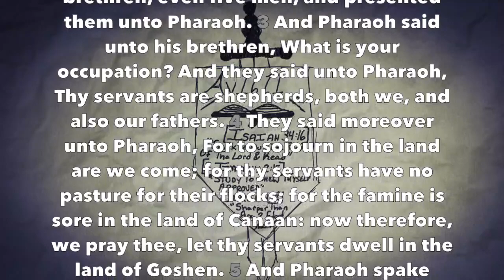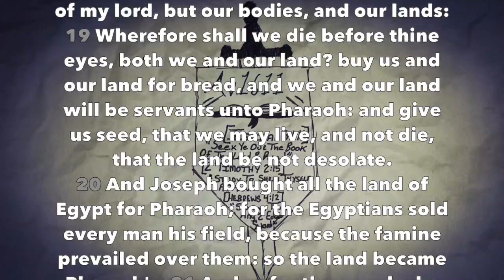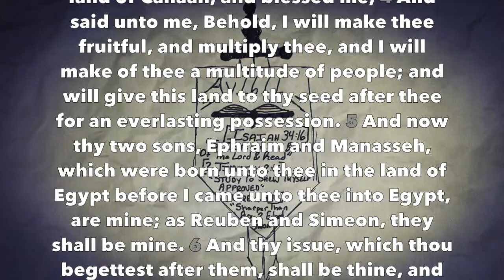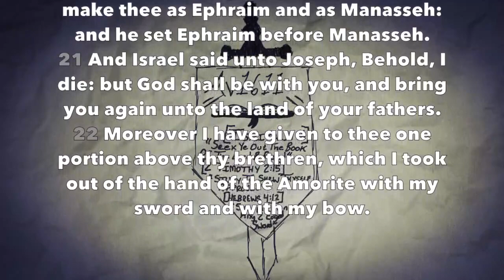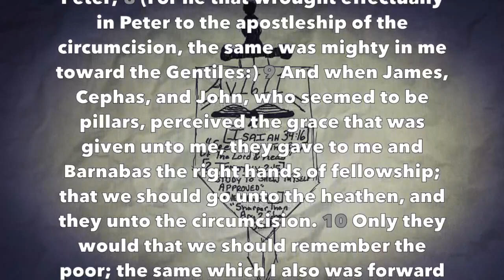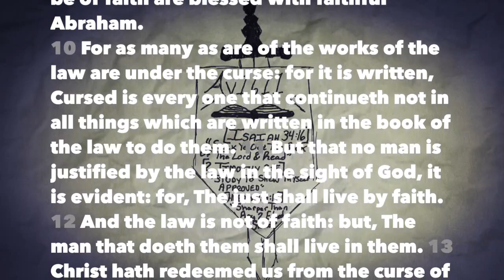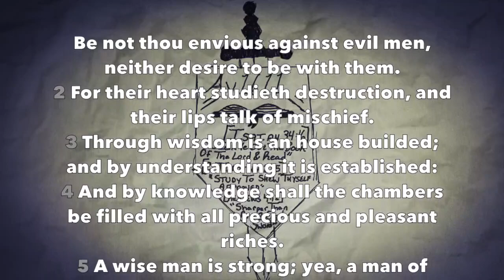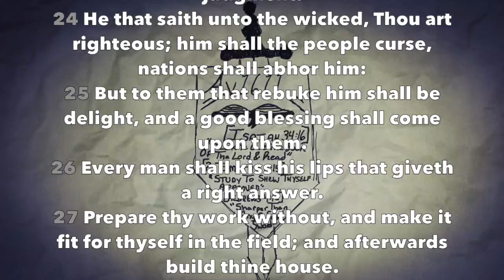Daily Reading #24 (Gen 47-48, Gal 2-3, Prov 24)